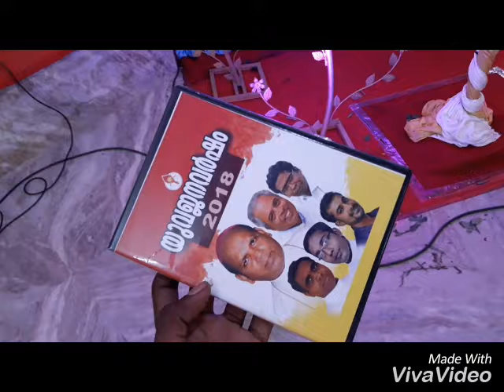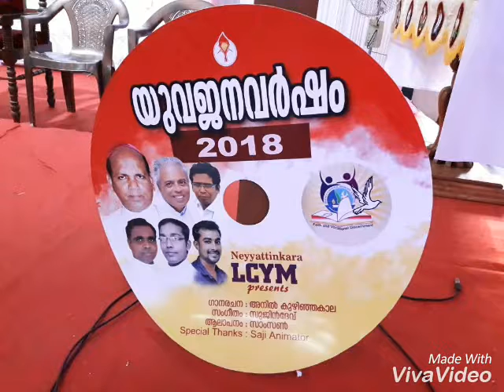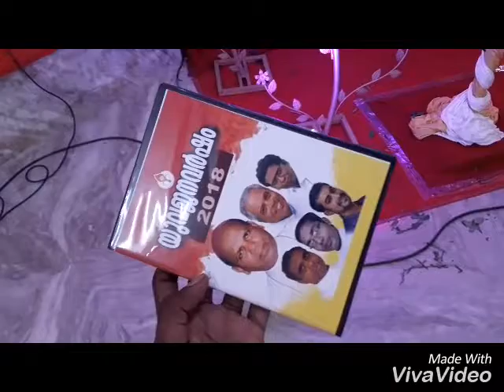LCYM നെയ്യാറ്റിൻകര ലത്തീൻ രൂപതയുടെ രൂപതാ ദിനാഘോഷവും യുവജനവർഷ ലോഗോ പ്രകാശനവും യുവജന വർഷ തീം സോംഗും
LCYM നെയ്യാറ്റിൻകര ലത്തീൻ രൂപതയുടെ രൂപതാ ദിനാഘോഷവും യുവജനവർഷ ലോഗോ പ്രകാശനവും യുവജന വർഷ തീം സോംഗും നെയ്യാറ്റിൻകര ലത്തീൻ രൂപത മെത്രാൻ അഭിവന്ദ്യ വിൻസെന്റ് സാമുവേൽ പിതാവ് ഉദ്ഘാടനം ചെയ്യുന്നു.